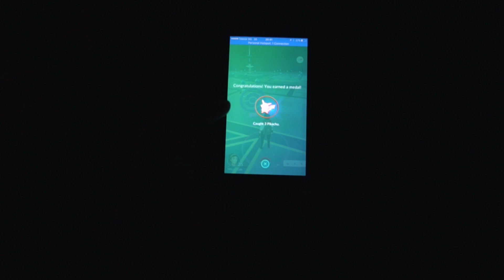EXPLORING THE STONE FOREST!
DAY 1209 // 1ST SEPTEMBER 2016 // Varna, Bulgaria